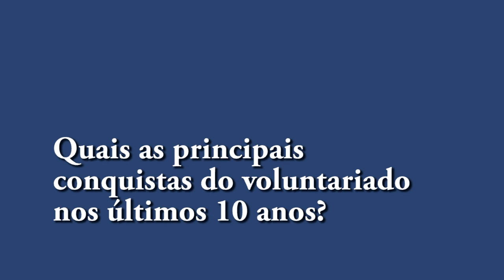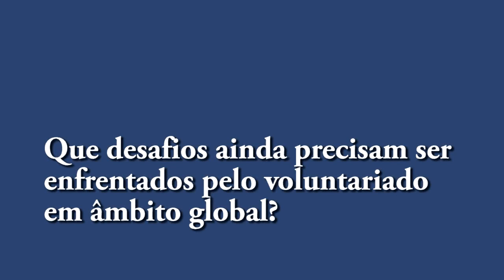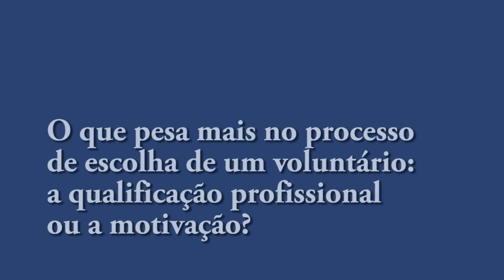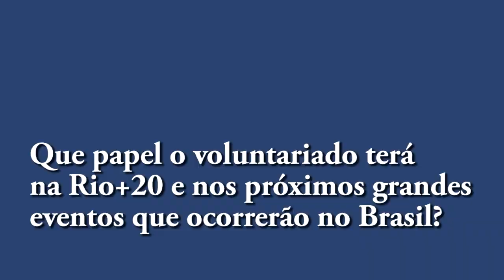Programa de Voluntários das Nações Unidas - Marco van der Ree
Em visita recente ao Brasil, Marco van der Ree, chefe da Área de Parcerias da Divisão de Parcerias e Comunicação do programa de Voluntários das Nações Unidas (VNU) concedeu entrevista ao PNUD e explicou como a Rio+20 pode contribuir e se beneficiar da ação voluntária. O representante do VNU também fez reflexões sobre os avanços e desafios do voluntariado em âmbito mundial.